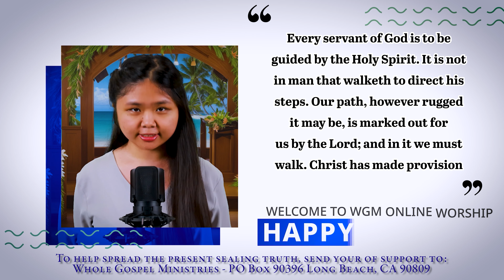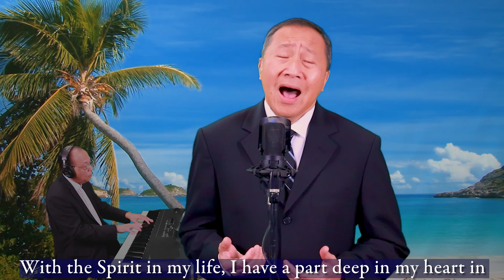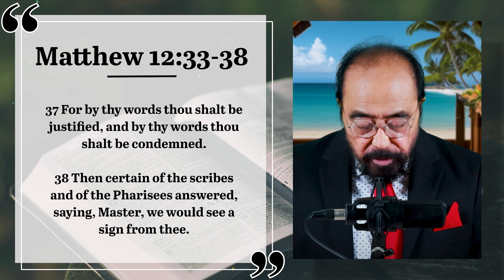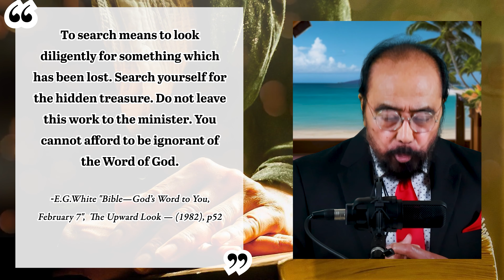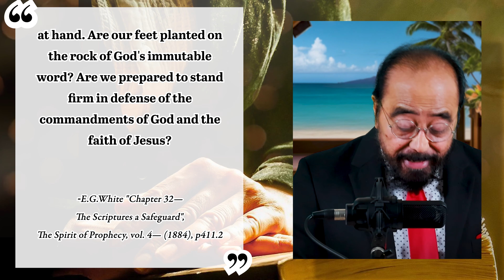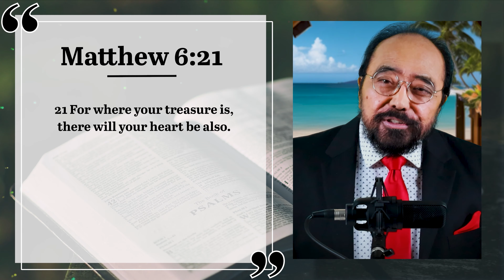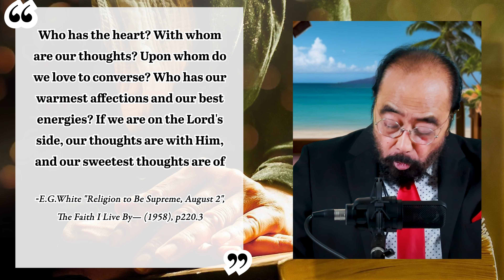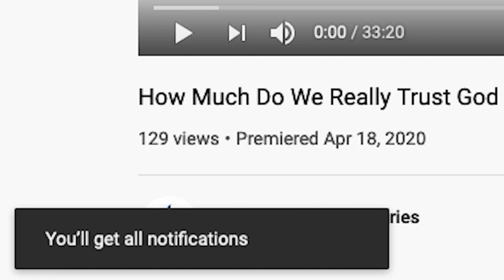Sound Mind And Body Part 6 - April 6 2024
For more content and information-rich studies, like Daily Devotionals, Morning Manna, Monthly Studies and more...

Welcome to Whole Gospel Ministries Church YouTube Channel. A congregation of Sabbath-Keepers.

We are part of worldwide Advent movement composed of those who are preparing for Christ’s soon return,  patiently striving by God’s grace, to keep the Law of God through the faith and Testimony of  Jesus Christ, as proclaimed in the everlasting Gospel of the Three Angels’ message of Revelation 14.

God Bless,
Pastor Nathaniel M. Fajardo

Our Mission

To accelerate the heralding of the whole gospel in its final stages, as given in the closing messages and prophecies of the bible; to foster and promote more involvement, greater interest, and deeper studies on the science of redemption, “the science of all sciences”.

Images:
Pixabay.com
Pexels.com